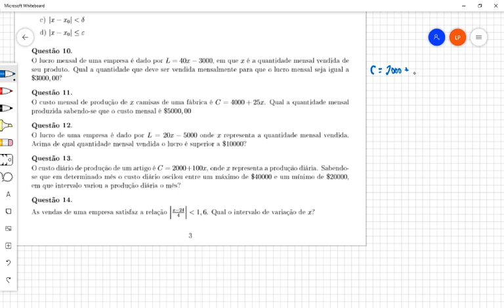Lista 1 - Parte 2 - Matemática